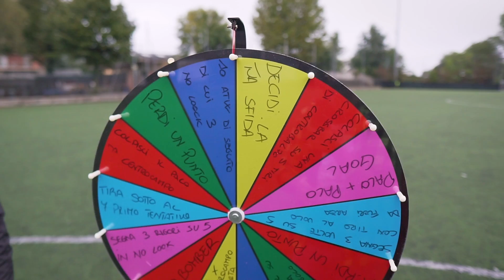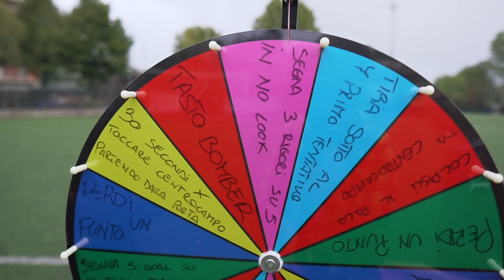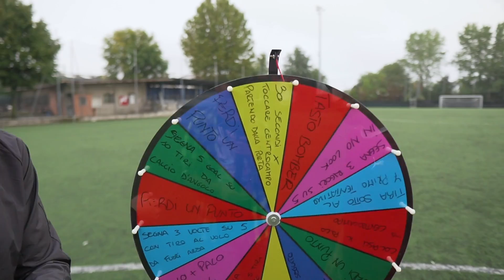🍀⚽️ La ruota decide le nostre CHALLENGE - I2Bomber ed i loro assi nella manica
Quest'oggi Diginho VS Zapinho il ritorno - Ruota della FORTUNA CHALLENGE #01
Chi VINCERA'?? Raggiungiamo i 10.000 LIKE per il prossimo episodio!